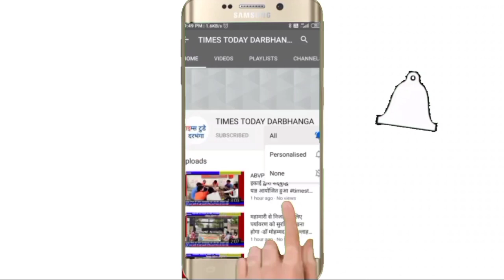देर शाम नगर थाना में DM, SSP, CT SP, DSP। सभी थानाध्यक्षों के साथ हुई बैठक। क्या है मामला ? जानिए...